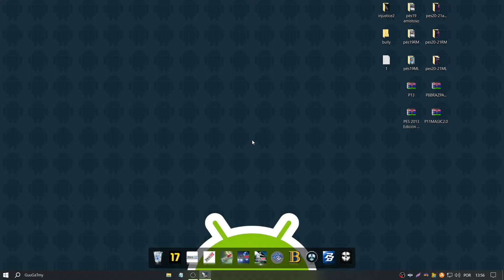Pro Evolution Soccer 2013 Full HD - Neeymaarr!!(Gameplay Nostalgia 2024)PT-BR!!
meu PC:

Gabinete:
Aigo Aquarius
Fonte:
GigaByte P550B
Placa mãe:
HUANANZHI B75
Processador:
i5 3570k
Ram:
8gb ddr3
Hds:
HD 1tb
SSD 500gb
Placa de video:
Rx 580